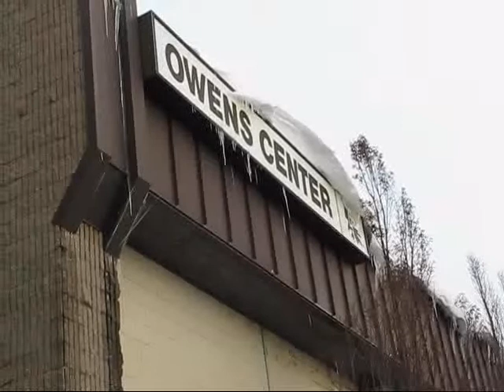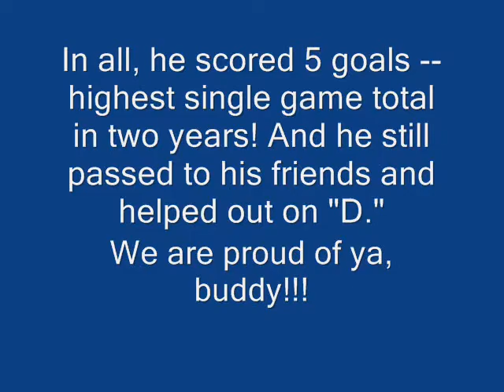Noah's highlight reel for Jan. 14, 2012 game against Red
He played amazing. Really, probably the best game he has had in the two years he has played team hockey. Passed, good skating. Looked up ice, took some hits into the wall and scored 5 times.